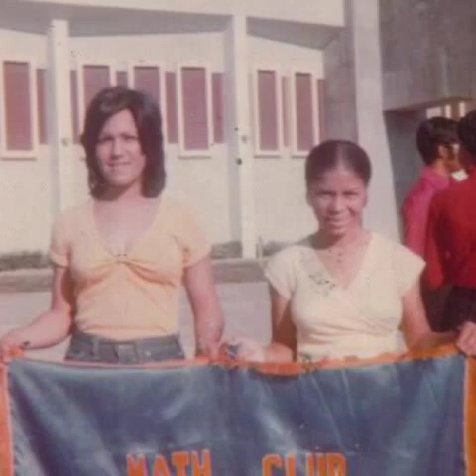Aniversario 40 Ponce High School (2015)